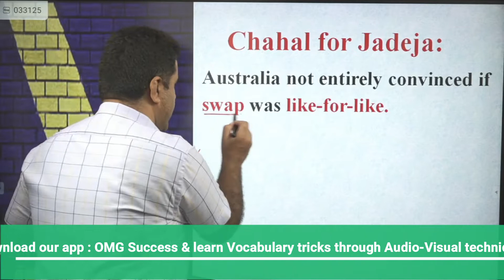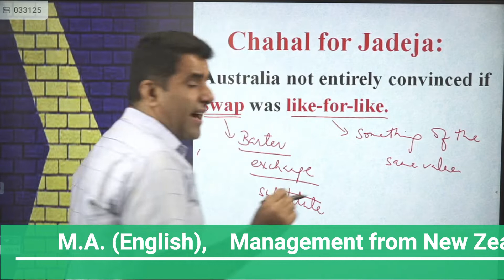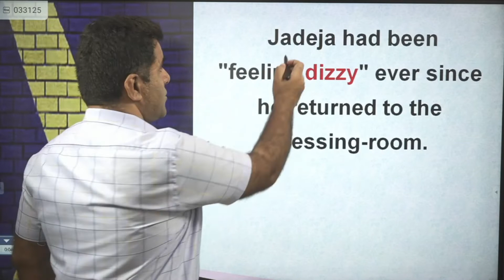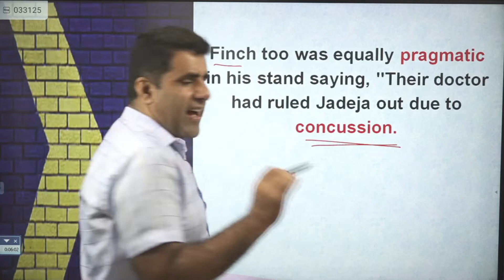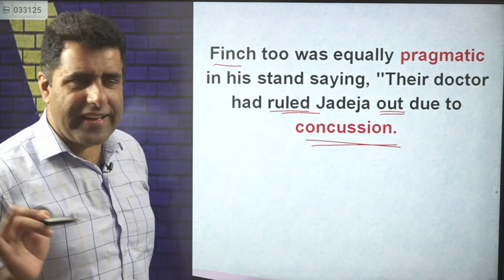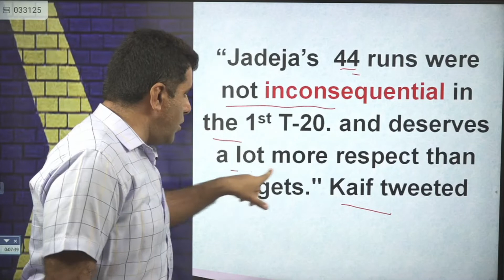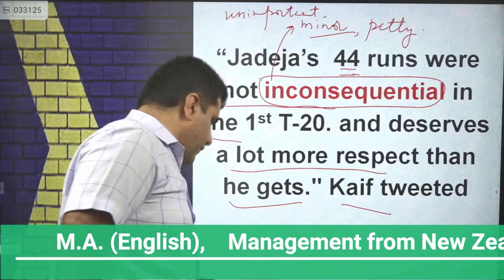IndvsAus T-20 | India Won the IInd Match & Series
Learning English Vocabulary can be fun !

It is our Endeavour through these videos to provide you the valuable and easy technique to learn Vocabulary.  English is one of the most dominating languages of the world which is having its impact on every field of work. Undoubtedly, English plays much greater role in the world that it is inevitable for people to ignore it fully and without appropriate Vocabulary it becomes impossible for anyone to have command over any language. We have introduced a unique Audio-Visual Technique to memorize high frequency words from newspapers and all competitive exams. Learning Vocabulary through pictures is a miraculous thing. We have also emphasized on the pronunciation of words.